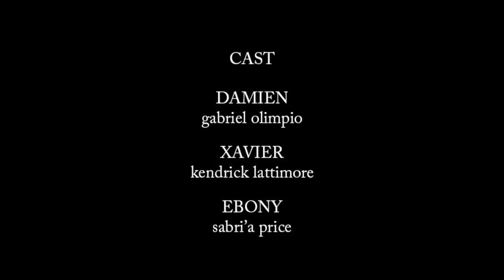Figure It Out - Episode 1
Two brothers are reunited just as both of their lives take a dramatic turn.